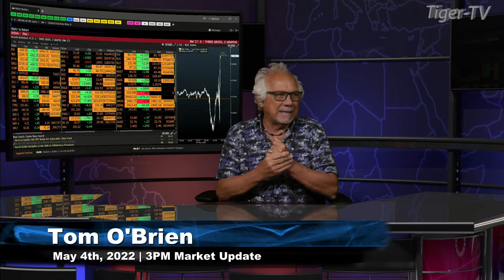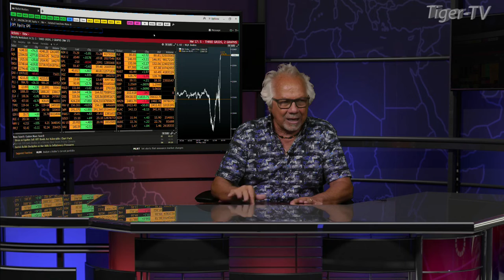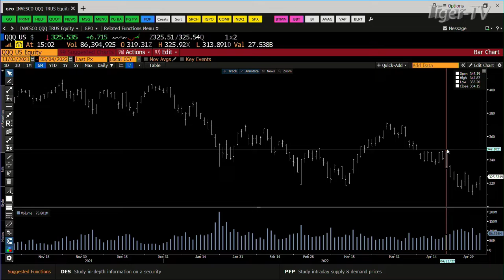May 4th, 3PM ET Market Update on TFNN - 2022